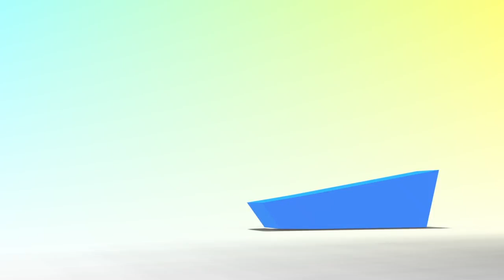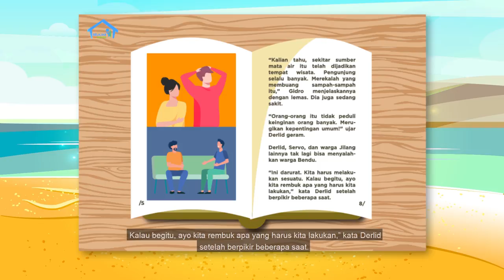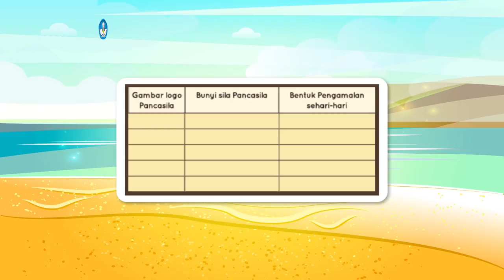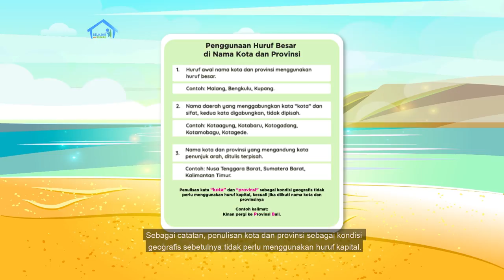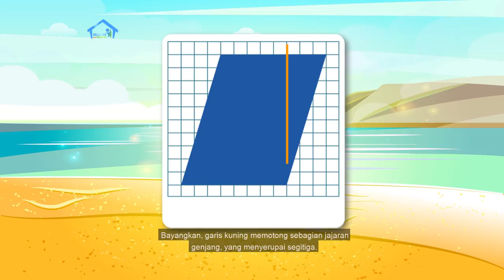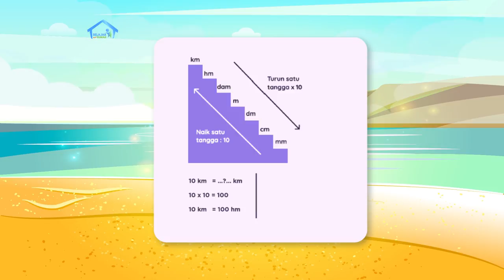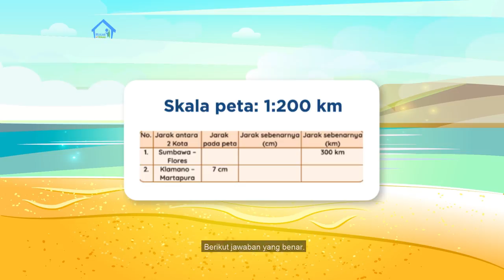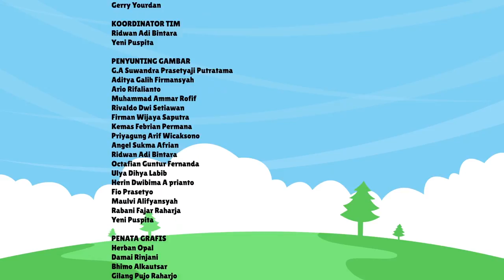BDR | SD Kelas V| Episode 23 - Pulau Besar di Indonesia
Bertemu lagi dengan Kak Kinan, yang akan mengajak kamu untuk membaca cerita tentang pengalaman sila Pancasila, menggambarkan simbolnya, berlatih ejaan Bahasa Indonesia, dan mengenal 5 pulau terbesar beserta ukurannya di Indonesia. Berikutnya, di segmen numerasi, kamu diajak mengukur jarak pada peta dan jarak sebenarnya dengan melakukan perubahan satuan dari cm ke km atau sebaliknya.